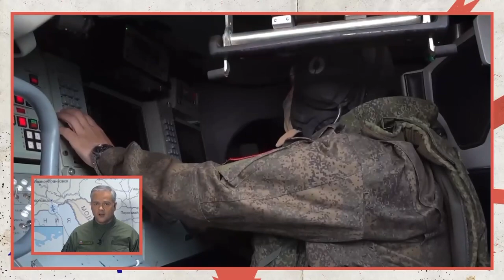Ситуация на фронте на 23 августа. Подробный обзор и карта боевых действий.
❗️Проект «Ставка». Обзор ситуации на фронтах спецоперации на 23 августа:

❌Зеленского приперли к стенке

🩸Кровь на руках СБУ

👎Новая тактика Залужного

📢 Докладывает подполковник запаса Евгений Тишковец.

🫵Посмотри и сделай репост в Telegram!

Операция " ZOV " 🇷🇺
Фронтовые сводки, последние новости, военкоры , новости с карты боевых действий